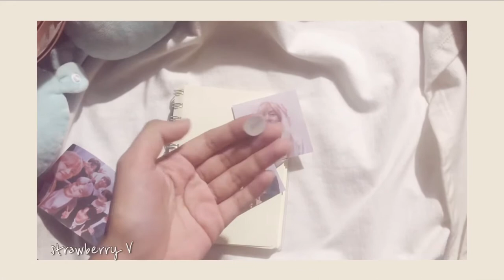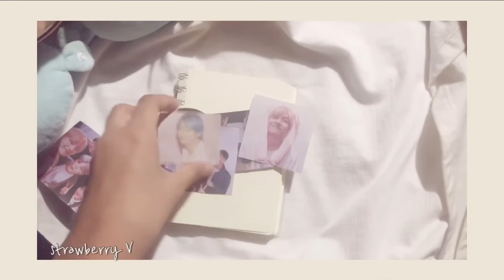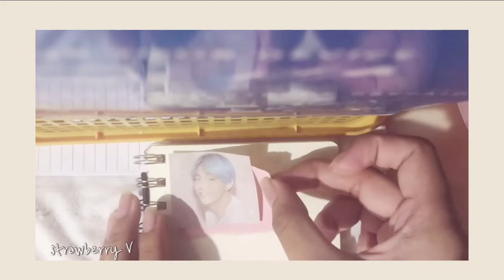Journal with me | Kpop edition